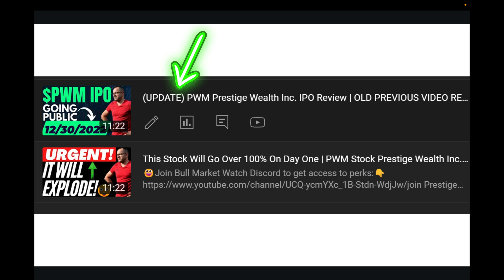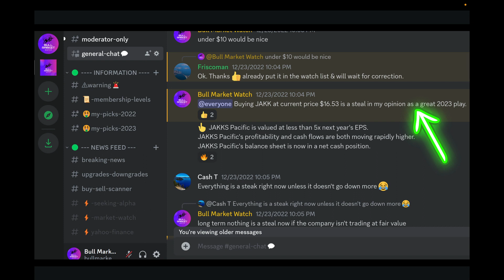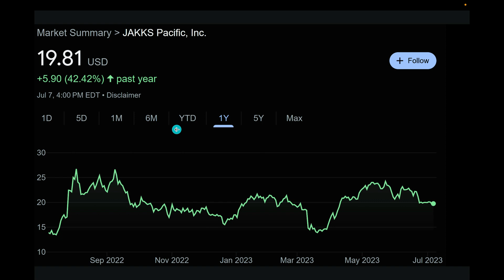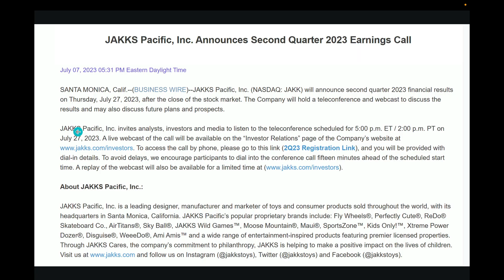2 STOCKS TO WATCH! The One Is A Great Company With Catalyst & The Other A Pump To Watch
Jakk's Pacific $JAKK Stock
Prestige Wealth $PWM Stock